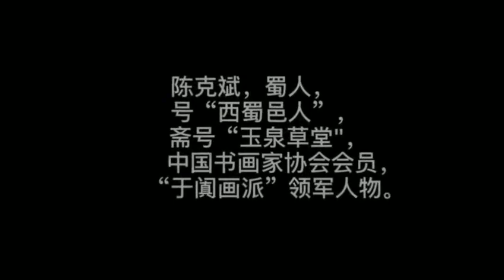陈克斌 山水画技法